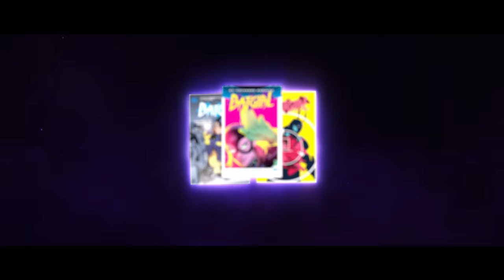Gotham Knights - Official Batgirl Character Trailer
Batgirl is the hero Gotham needs.

Gotham City still has a Bat, and she’s going to make sure everyone knows it. Protecting people runs in her veins and will always be a part of who she is, no matter her identity. The people of Gotham need a symbol to believe in, and there’s no one better than Batgirl to be that symbol.

Pre-order Gotham Knights and get the 233 Kustom Batcycle Skin.